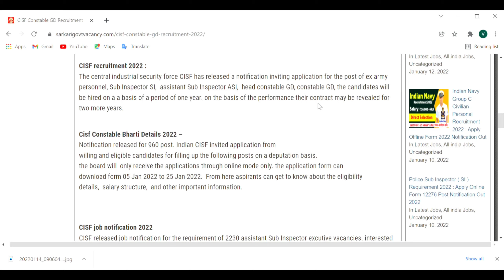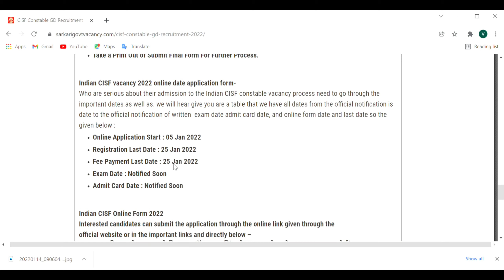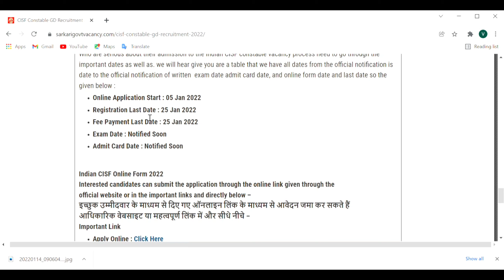letest job update 2022 | CSIF constable delhi full notification | constable tredmen vacancy | #100+